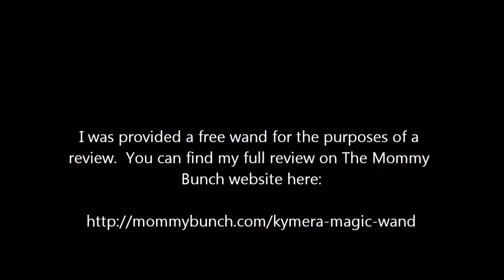Kymera Magic Wand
Here is my attempt at four of the 13 functions that this real magic wand does!

*Note, the volume up/down is a little hard to see, but pay attention to the left of the tv screen and you can see it working in the darker scenes.